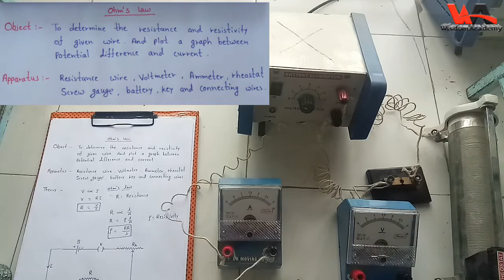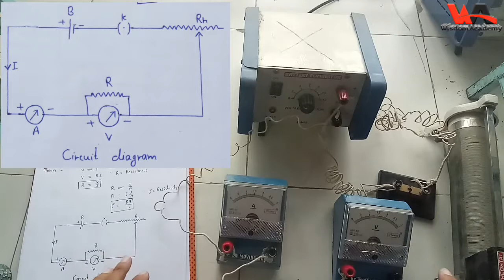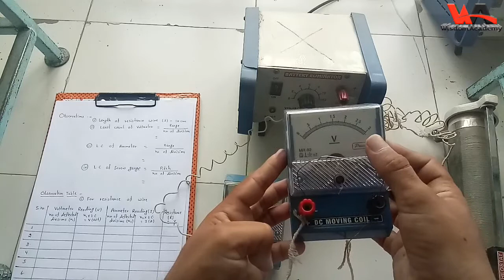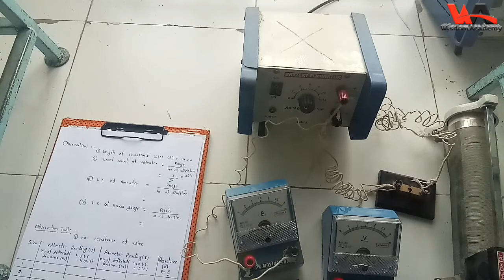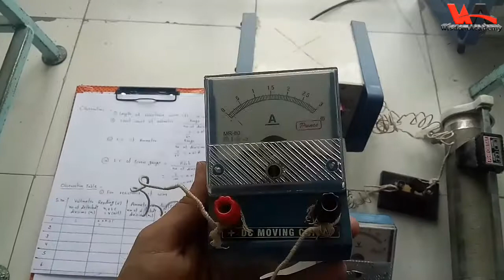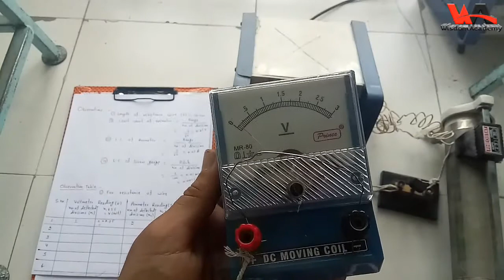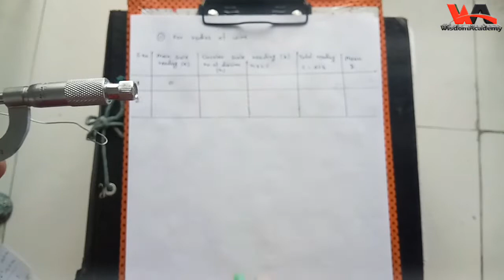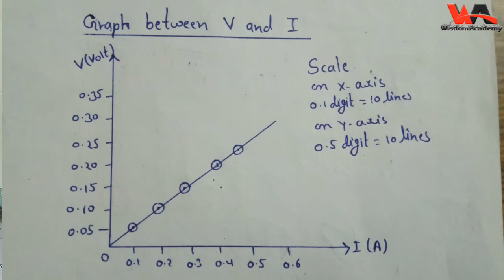ohms law practical | om ke niyam ka practical | ohms law physics experiment class 12